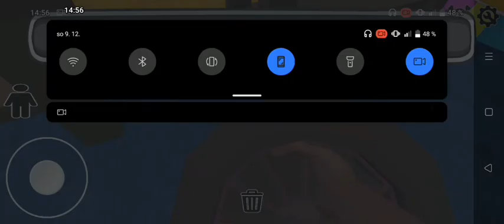můžu hrat jen classic mód špatný nápad (granny Baldi)